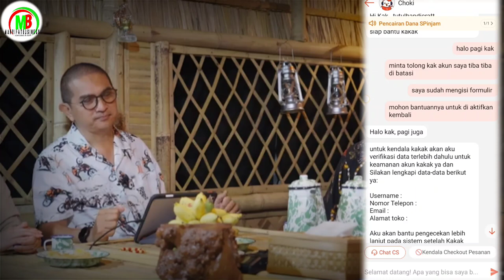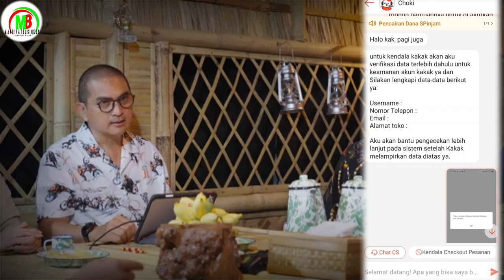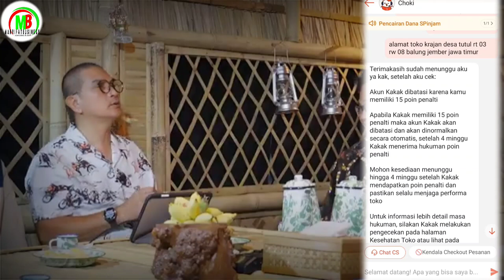AWASSS....!!! AKUN SHOPEE DI BEKUKAN JIKA PINALTY 15 SELAMA 28 HARI AKUN AKAN MATI TOTAL